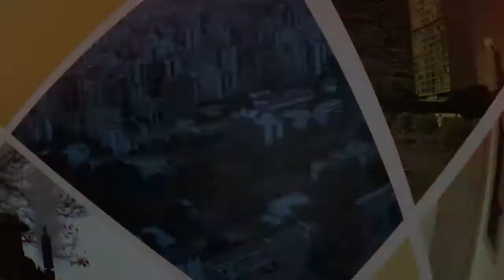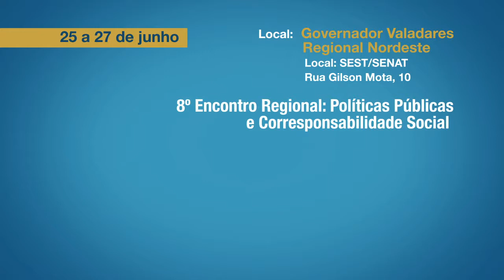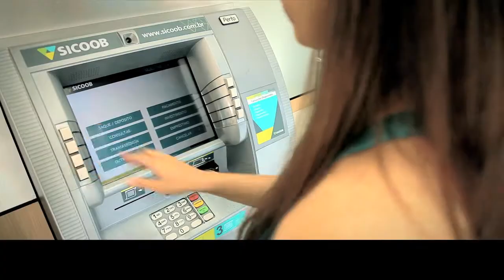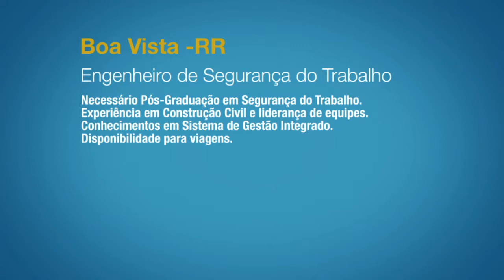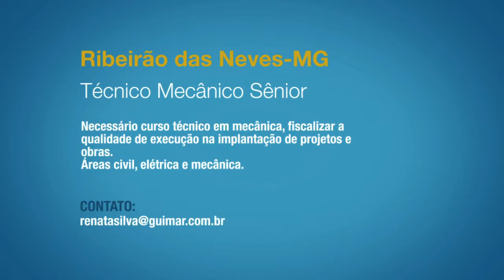WebTV Crea-Minas - 03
O debate sobre os benefícios e desafios dos municípios para se adequarem à Política Nacional de Resíduos Sólidos é o destaque desta edição.

:: Especial: Roda de debates sobre a Política Nacional de Resíduos Sólidos com Maeli Estrela Borges (diretora da Abes), Renato Brandão (diretor de gestão de resíduos da Feam) e Renato Chaves (fiscal do convênio Crea-Minas/Funasa).